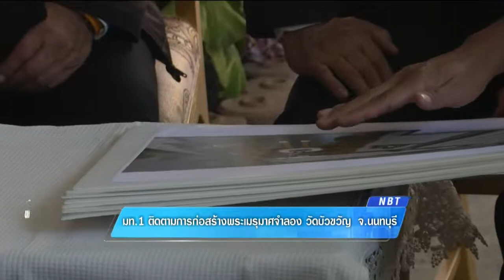มท.1 ติดตามการก่อสร้างพระเมรุมาศจำลอง